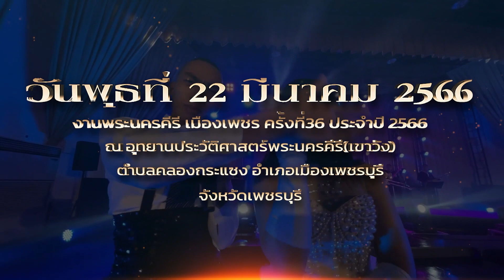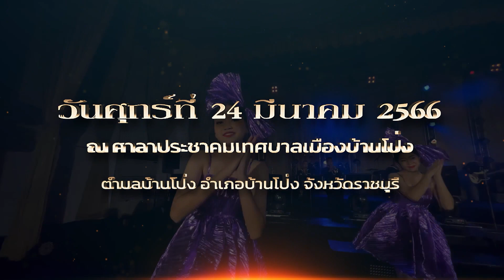Teaser กิจกรรมการแสดงฝึกภาคสนามของนักเรียนดุริยางค์ทหารเรือ ประจำปีการศึกษา 2565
⚓️พบกับการกลับมาของการแสดงกิจกรรมฝึกภาคสนาม ของนักเรียนดุริยางค์ทหารเรือ ประจำปีการศึกษา 2565 พื้นที่ภาคกลาง ระหว่างวันที่ 22 - 25 มีนาคม 2566 ⚓️
โรงเรียนดุริยางค์ กองดุริยางค์ทหารเรือ ฐานทัพเรือกรุงเทพ
งานพระนครคีรี - เมืองเพชร ครั้งที่ 36 ประจำปี 2566  ณ อุทยานประวัติศาสตร์พระนครคีรี (เขาวัง) ตำบลคลองกระแซง อำเภอเมืองเพชรบุรี จังหวัดเพชรบุรี

ณ สวนรุกขชาติเฉลิมพระเกียรติ ร.9 ตำบลท่าม่วง อำเภอท่าม่วง จังหวัดกาญจนบุรี

ณ ศาลาประชาคมเทศบาลเมืองบ้านโป่ง อำเภอบ้านโป่ง จังหวัดราชบุรี

ณ ลานที่ทำการกำนันผู้ใหญ่บ้าน หมู่ 4 ตำบลลาดบัวขาว อำเภอบ้านโป่ง จังหวัดราชบุรี

⏰เริ่มแสดงตั้งแต่ เวลา 18.30 น. เป็นต้นไป

ออกแบบโดย นักเรียนดุริยางค์ฝ่ายออกแบบและผลิตสื่อกราฟิกประกอบการแสดง